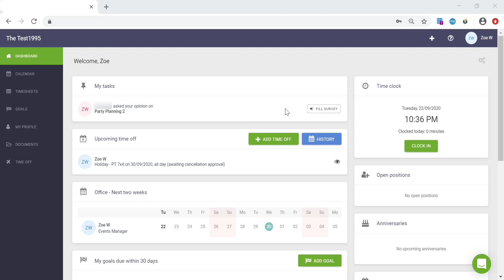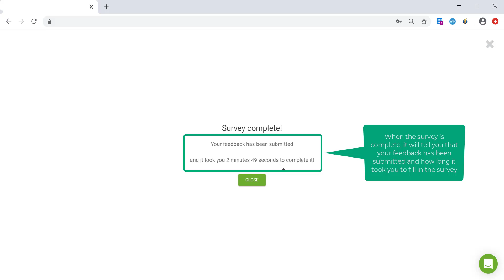Sage HR (formerly CakeHR): Fill Out A Survey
Quick video guide for employees using Sage HR on hot to complete a survey.